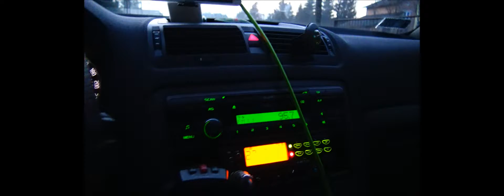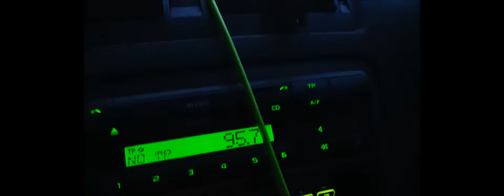FILM DLA KONDZIA ZASTAVA I RADIO 2017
FILM DLA KONDZIA ZASTAVA I RADIO